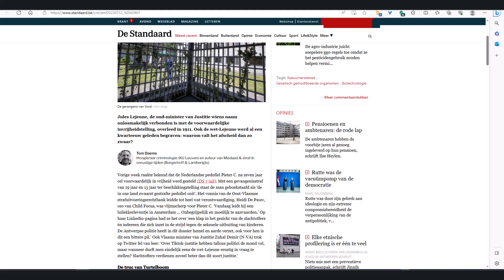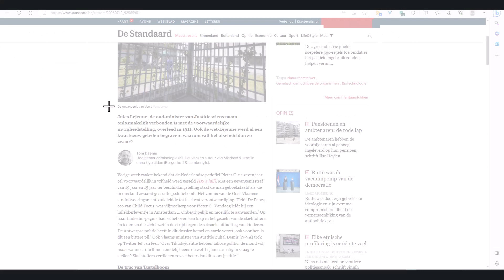Hoe voeg ik een schermopname toe in outlook 365?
Hoe voeg ik een schermopname toe in outlook 365 zonder gebruik te moeten maken van een afzonderlijk programma of voorgeprogrammeerde toetsen?